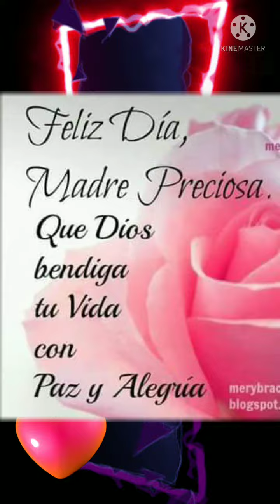feliz día mamás hermositas